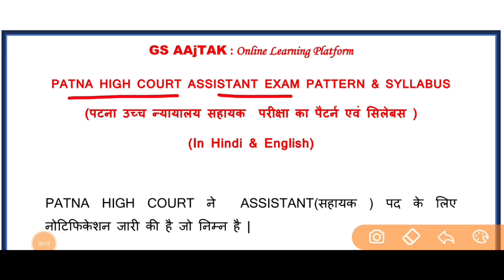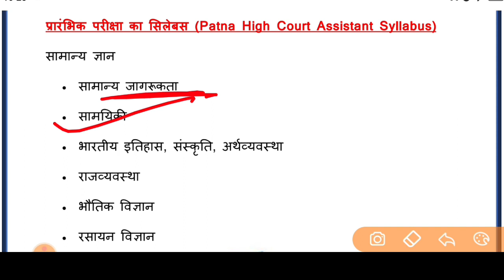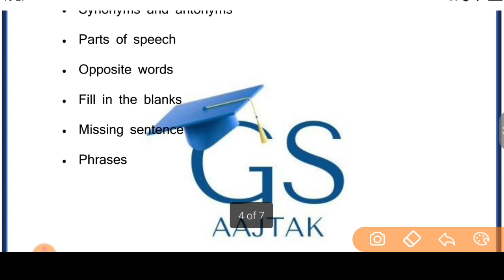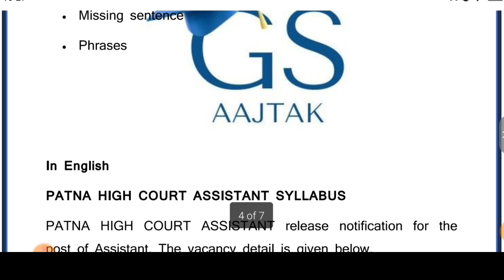Patna High Court Assistant Exam Pattern and Syllabus | High Court Patna Assistant Exam Best Books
Subject offered :-

CURRENT AFFAIRS